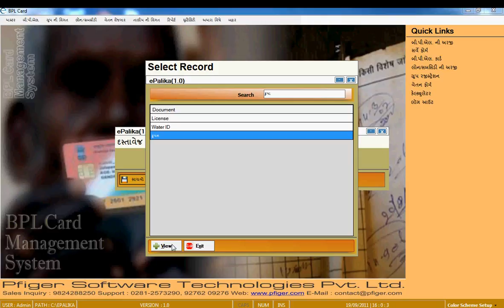11 BPL Master 11 Doucment Edit